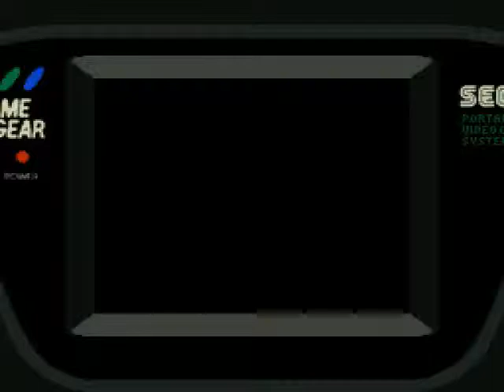[Longplay] Arena Maze of Death for Game Gear : levels 1-4 /20 ( hard mode)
Arena Maze of Death is a game I've always enjoyed : read about it on a magazine in the 90s , bought it a year later, finished it on easy, then on normal and hard. The reason I'm making this longplay is actually because I wanted to watch one to bring back memories, but couldn't find any.

Arena Maze of Death can be compared to the movie Running Man : a near futur, a corrupt society, and brutal combats. Your mission as Guy Freelander is to reach the installation of Astralnet, the only authorized tv channel, and broadcast a tape showing the nasty things about the governement leaders. Before that, there will be a lot of running and gunning.
Actually and especially in hard, there's more running than gunning if you want to survive : sometimes it's better to avoid being shot than tickling those armored guys and their tanks. And even if you have to fight, each situation should be approached with the proper gun

00:00 - 04:06 : The first level. Basic training, no need to shoot or almost
04:06 - 11:01 : Level 2
11:01 - 17:18 : Level 3 : meet your best friends in the game , the grenades. Stack them, spare them , love them : a well-aimed grenade can clear a very annoying obstacle almost instantly.
17:18 - 22:04 : Level 4: meet your worst ennemy, the grenadier. In hard difficulty, this guy will kill you in one hit, unless you have full armor and health. Not a guy you want to mess with, or only if you carry some ammo for the ion cannon.